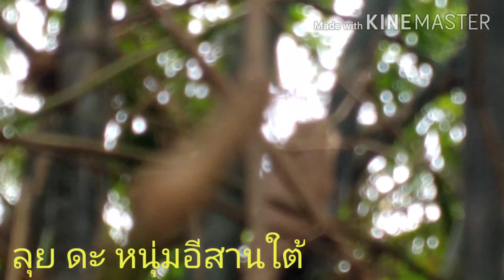ใผ่กิมซุง(ดูแขนงเพื่อปักชำ)ปลูกใผ่กิมซุง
ใผ่กิมซุง,เป็นพืชเศรษฐกิจอีกตัวที่เกษตรกรนิยมปลูป,หรือปลูกเพื่อกินในครัวเรือนได้,รสชาติอร่อยหวาน,ไม่แพ้ไผ่หวานไผ่ตง,ดูแลง่ายทนแล้งน้ำท่วมได้ดี